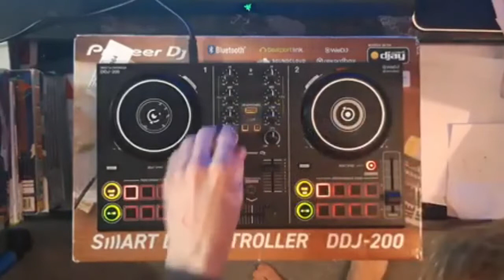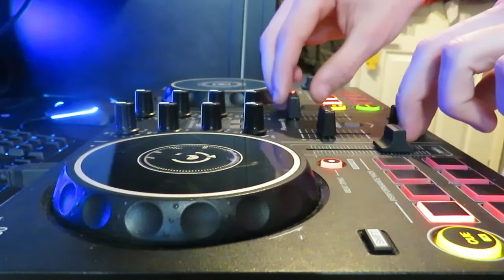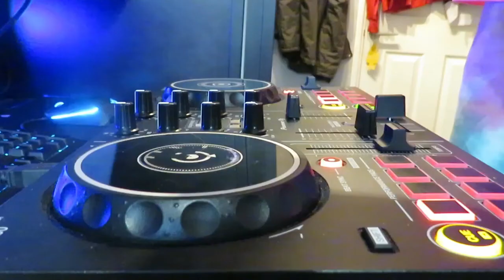Pioneer DJ ddj 200 // We Are Your Friends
pioneer DJ ddj 200
pioneer DJ ddj 200 smart DJ controller
beginner DJ setup

i think i like it - Pioneer DJ ddj 200
pioneer dj ddj-200 smart dj controller// beginner dj setup